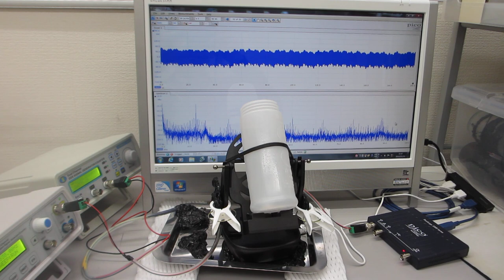２台のファンクションジェネレータを利用した、ナノレベルの超音波攪拌実験（表面弾性波のコントロール技術）